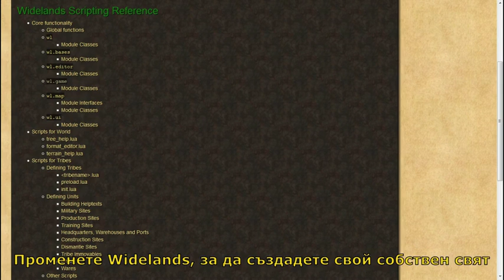Промоционално видео на „Widelands“ — 2016г.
Widelands е безплатна игра от тип стратегия в реално време и е с отворен код. Тя включва кампании за самостоятелна игра и режим за игра в мрежа. Играта е вдъхновена от „Settlers II™ (© Bluebyte)“, но има значително повече разнообразие и дълбочина.

Вие сте водачът на малък клан. Задачата Ви е да изградите развиващо се селище. Всеки член на клана Ви ще върши своята работа, за да произвеждате все повече ресурси и да продължавате да разраствате селището си.

Widelands предлага режим на самостоятелна игра, с кампании, разказващи историите на племената и тяхната борба в света на Widelands. Истинското заселване започва когато се обедините с приятелите по Интернет или локална мрежа, за да създавате нови империи заедно, или да се побеждавате взаимно. Widelands предлага и изкуствен интелект, срещу който може да играете.

Това видео е създадено с безплатни програми — „OBS Studio“, „Shotcut“ и „GIMP“.